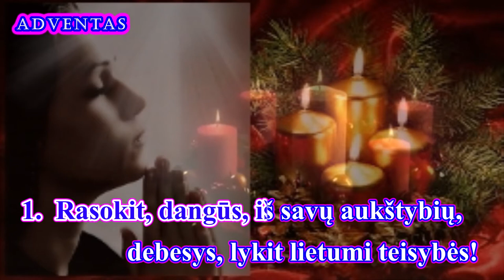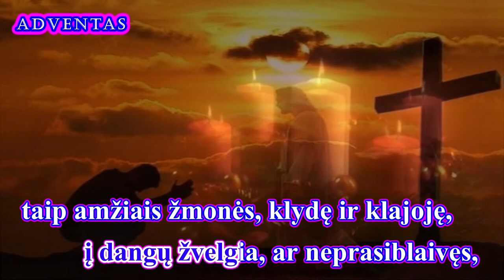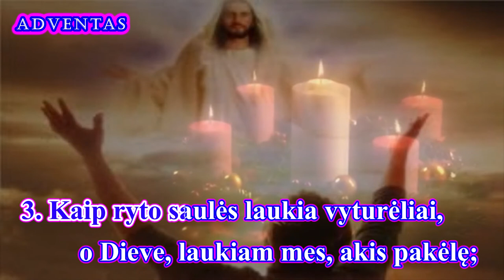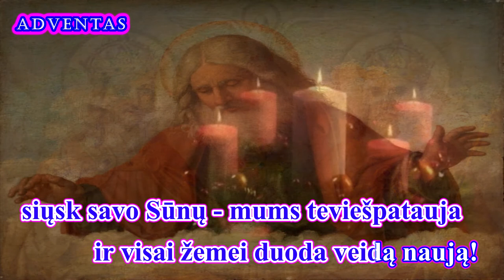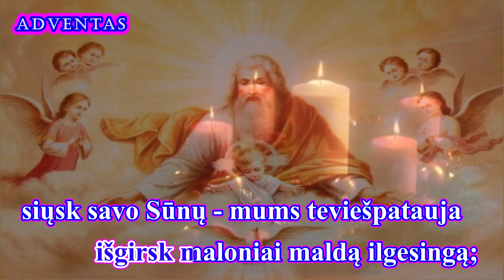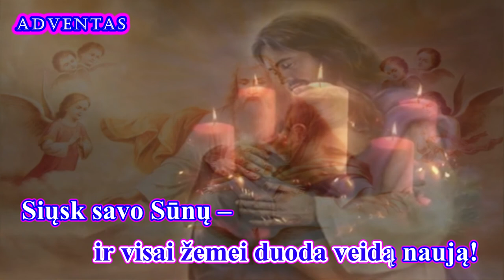RASOKIT, DANGŪS (III var., melodija su žodžiais - karaoke)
Giesmė:  “ RASOKIT, DANGŪS ”

Palaimingo giedojimo!

Autoriai:
Žodžiai Antano Baranausko
Muzika iš Juozo Naujalio
"Giesmynėlio" (1920)